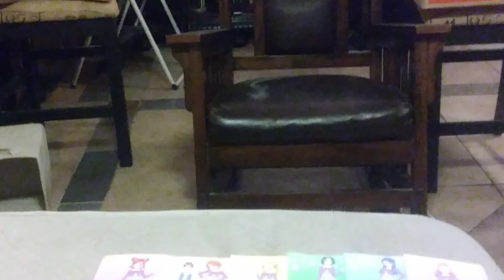Tamagotchi Pixels A very Dark Night of Poems end credits (2019 Print)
1H 26M 04S